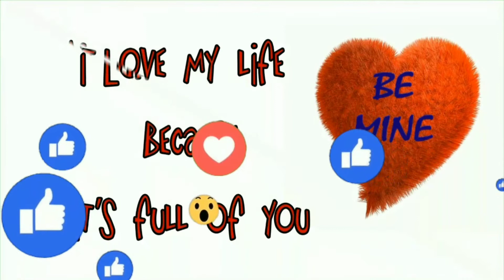CSK and their nick names சி எஸ் கே வும் செல்லப்பெயர்களும்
By sis.sherin